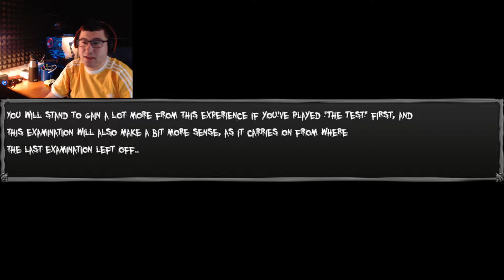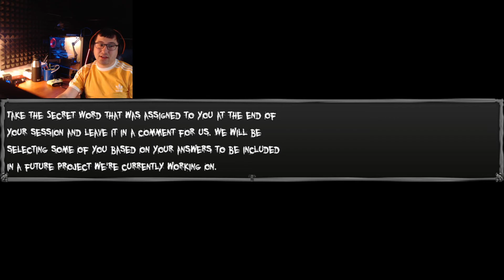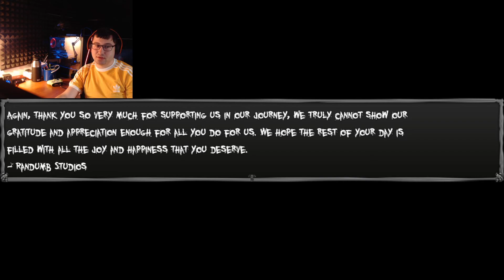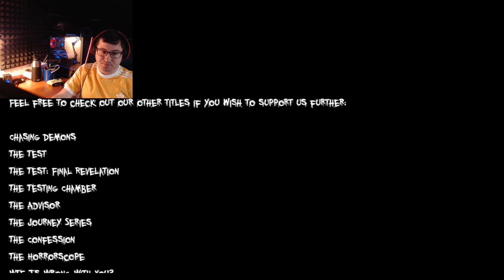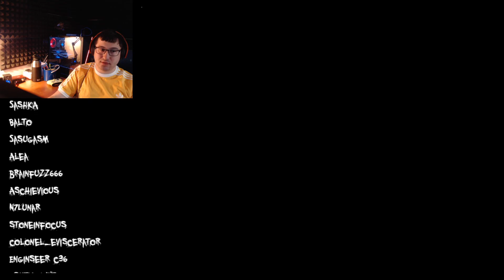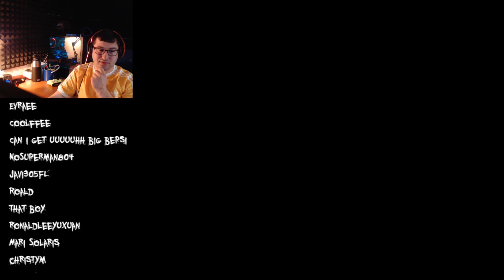The Test hypothesis Rising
time to get to know myself more.